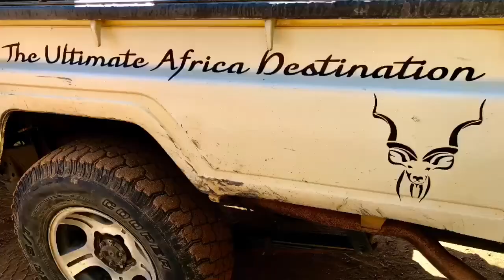Motshwere Safari and Outfitters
Truly one of the best South African Safari destinations that there is. They are a great outfitter and a great family ran business!!